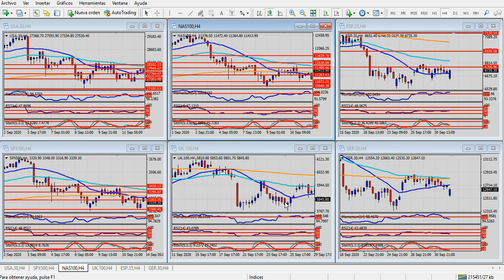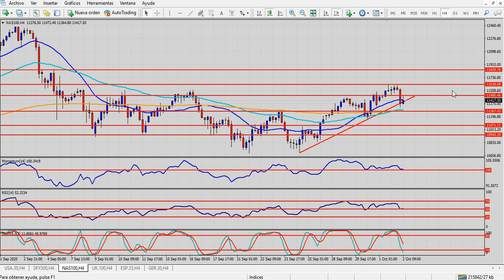Análisis índices bursátiles Viernes 2 de octubre de 2020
Dato de empleos de Estados Unidos: ¿Podrá el oro ganarle al dólar?
La publicación de los datos de empleos no agrícolas en Estados Unidos, esta vez correspondientes al mes de septiembre, mantienen el alto el interés de los operadores de todo el mundo.
El informe se publicará a las 7:30 de Colombia, y se esperan varias novedades de importancia. En principio, el consenso de analistas consultados coincide en unos 900 mil nuevos puestos de trabajo creados el mes pasado, mientras la tasa de desempleo podría caer al 8.2%, desde el 8.4% actual.
Si estos pronósticos se cumplen, serían bien vistos por los mercados. Casi un millón de empleos no es una cifra despreciable en estos tiempos, con la economía en franca recuperación, mientras la peor parte de la pandemia parece terminar. Además, la reducción de la tasa de desempleo se ha acelerado en los últimos tiempos más de lo previsto. Cabe destacar que en abril la tasa llegó al 14.3%.
Lo que queda entonces por ver es que efecto van a tener los datos sobre los activos principales. En una primera instancia, un buen informe de empleos podría generar un alza del dólar, cuyo alcance se desconoce. Claro que una medición extremadamente positiva podría causar el efecto contrario, dado que una ola de optimismo llevará a los inversores a tomar mayor nivel de riesgo, apostando a las acciones y a las monedas de inversión como el euro, la libra o las vinculadas a las materias primas.
El oro, que en los últimos tiempos presenta un comportamiento acorde a las divisas europeas y a las acciones, estará pendiente de las noticias. Para consolidar su actual tendencia alcista de corto plazo, el metal precioso deberá superar con claridad los 1932 dólares, algo que no parece sencillo en estas horas.
Mientras promedia la sesión europea del viernes, la onza de oro cotiza a
La plata, en tanto, cotiza a … con una tendencia ….  En el gráfico de 4 horas, observando
Por su parte, el platino cotiza a …. Presentando una tendencia --- en el gráfico de 4 horas. Sus próximos niveles de
El petróleo protagonizó una fuerte baja el jueves a última hora, llegando a 37.35 dólares en los futuros del barril WTI. La recuperación posterior, por ahora, no ha logrado cambiar su sesgo bajista en el gráfico de 4 horas, por lo que los siguientes soportes aparecen en …..
El dólar, en tanto, creció ligeramente ante el peso colombiano el jueves, completando otro día de gran volatilidad. Apenas iniciada la sesión local, el par USD/COP cayó a 3795 unidades, desde donde creció hasta 3855, para cerrar cerca de dicho máximo, en 3845 pesos por dólar. La tendencia del gráfico de 4 horas es moderadamente alcista, con próximas resistencias en 3880 y 3905 pesos, el máximo semanal; los soportes, en cambio, se encuentran en 3835, 3800 y 3780 pesos.
Estamos a las puertas de una sesión americana realmente importante, que puede ser decisiva para el futuro inmediato de las materias primas, entre las cuales el oro y la plata tendrán gran protagonismo.
Una excelente jornada de operaciones y un muy buen fin de semana para todos, nos reencontramos el próximo lunes. Hasta entonces.